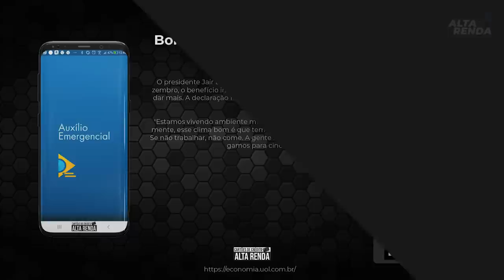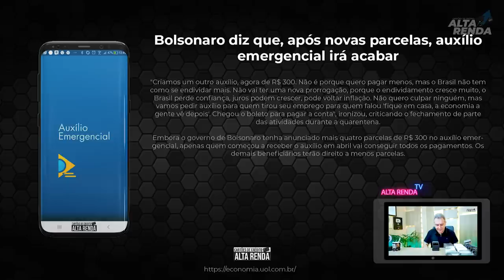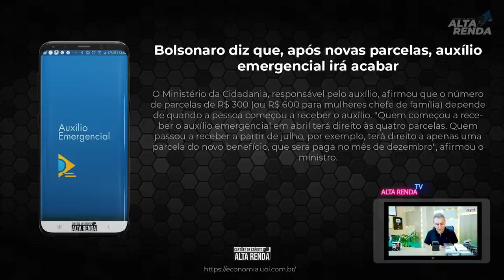💳AUXÍLIO EMERGENCIAL R$ 300 SERÁ O FIM APÓS OS PAGAMENTOS FINAL DE DEZEMBRO DIZ BOLSONARO.